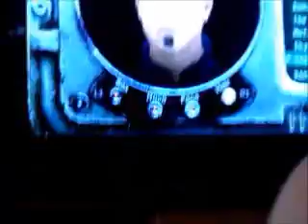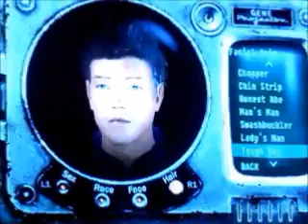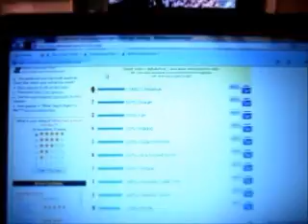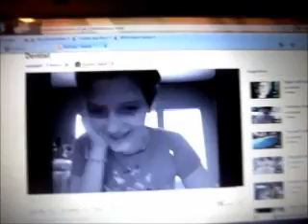FAILING AT NAUGHTY BEAR!!!!! (day 3- 6/12/11)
me and my friend failing at Fall Out and Naughty Bear... i kinda suck at both games if you couldnt tell lol